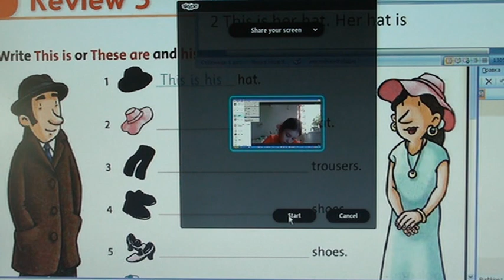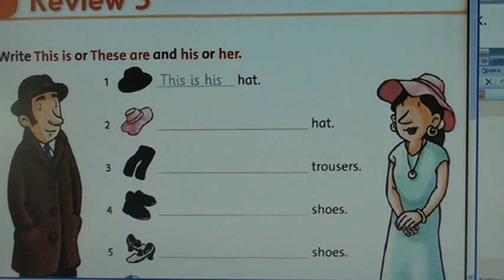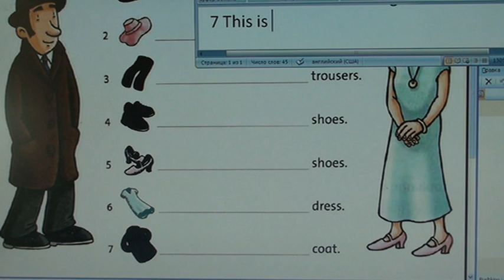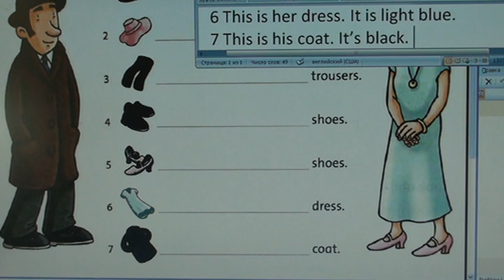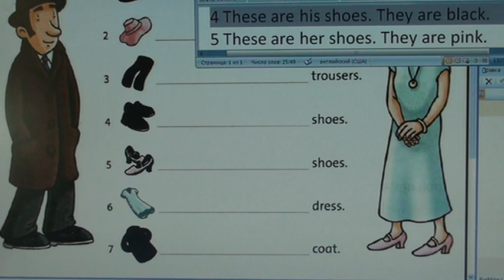45_3 Школа английского языка в Пушкино _ Дистанционное образование _ Урок 45_3 (возраст 6…8 лет)